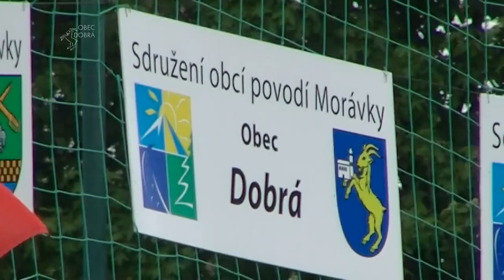Sportovní den SOPM 2012 | 8.9.2012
Sportovní den Sdružení obcí povodí Morávky 2012 proběhl dne 8.9.2012 v Nošovicích